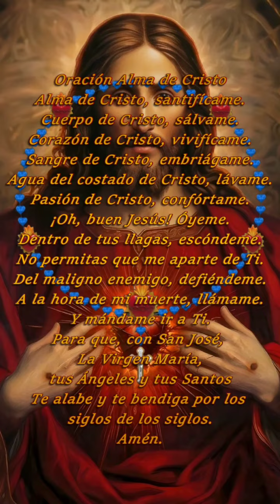ROSARIO AL SAGRADO CORAZÓN DE JESÚS.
Promesas a los devotos del Sagrado Corazón de Jesús.
Las 12 promesas de Nuestro Señor a Santa Margarita María Alacoque a favor de aquellos que están dedicados a Su Sagrado Corazón son:

Les daré todas las gracias necesarias en su estado de vida.
Estableceré la paz en sus casas.
Los consolaré en todas sus aflicciones.
Seré su refugio seguro durante la vida y, sobre todo, en la muerte.
Otorgaré una gran bendición a todas sus empresas.
Los pecadores encontrarán en Mi Corazón la fuente y el océano infinito de la misericordia.
Las almas tibias se volverán fervientes.
Las almas fervientes se montarán rápidamente a la alta perfección.
Bendeciré cada lugar donde se establezca y honre una imagen de Mi Sagrado Corazón.
Le daré al sacerdote el don de tocar los corazones más endurecidos.
Aquellos que promuevan esta devoción tendrán sus nombres escritos en Mi Corazón, para nunca ser borrados.
Te prometo en la misericordia excesiva de Mi Corazón que Mi todopoderoso amor otorgará a todos aquellos que comulguen el Primer viernes de cada mes durante nueve meses consecutivos, la gracia de la penitencia final; no morirán en mi disgusto ni sin recibir los sacramentos; Mi Divino Corazón será su refugio seguro en este último momento.
Cómo rezar el Rosario al Sagrado Corazón de Jesús
Señal de la Cruz
Oración Alma de Cristo:
Corazón de Cristo, vivifícame.
A la hora de mi muerte, llámame.
Y mándame ir a Ti.
Para que, con San José, La Virgen María,
tus Ángeles y tus Santos
Te alabe y te bendiga por los siglos de los siglos.
Amén.

En las cuentas grandes: Jesús, dulce y humilde de Corazón, haced el mío, semejante al Vuestro
En las cuentas Pequeñas: Sagrado Corazón de Jesús, en ti confío
Al final de cada decena decir la jaculatoria: Dulce Corazón de María, sé la Salvación del alma mía
Al terminar las decenas: Corazón de Jesús: ¡Misericordia! Corazón agonizante: Ten piedad de los moribundos.
Oración final:
Que el Corazón de Jesús
en el Santísimo Sacramento
sea ​​bendecido, adorado y alabado
con agradecido afecto,
en todo momento
en todos los tabernáculos del mundo,
hasta el fin de los tiempos.
Amén.

Se puede agregar Un Padre Nuestro y un Ave María por una persona enferma